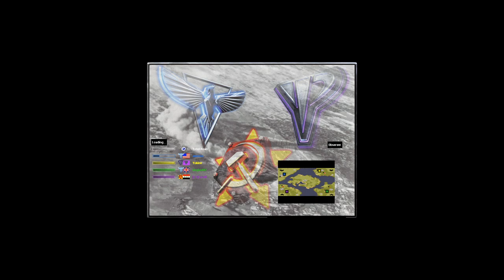World War 5 - Red Alert 2 & Yuri's Revenge online on